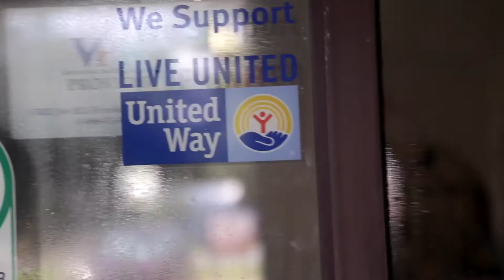Workplace Giving Campaign Video 2020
There's something special about workplaces that give. Workplaces like these don't exist to exalt themselves but thrive, because they know that the more they give, the stronger our neighborhoods become, the kinder people behave,  and the more caring the community grows. In fact, workplaces that give the most, create the kind of world that makes it a life worth living for all of us.

What kind of workplace is yours?